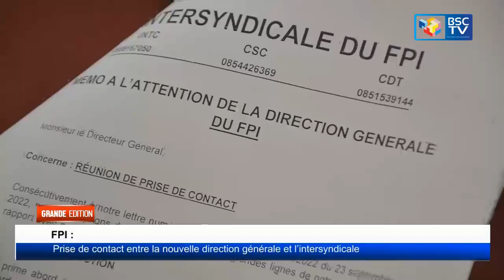INFOS RDC : LA GRANDE ÉDITION DU 07/10/2022